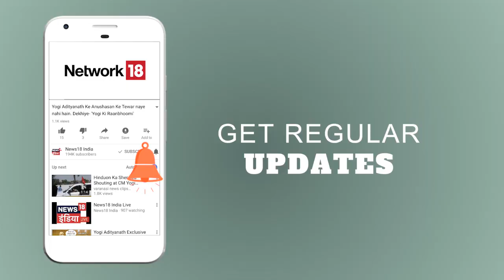कर्नाटक: कोलार में Rahul का रोडशो | Aaj Ki Taaza Khabar | News18 India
Rahul Gandhi led a protest march against the rising price of petrol and diesel in Kolar district of Karnataka.
पेट्रोल और डीजल की बढ़ती कीमतों के ख़िलाफ़ कांग्रेस अध्यक्ष राहुल गाँधी ने कर्नाटक के कोलार में प्रदर्शन किया. राहुल गाँधी ने लोगों से मुलाक़ात के दौरान हाथ में सिलिंडर लेकर तेल की बढ़ती कीमतों का विरोध किया.